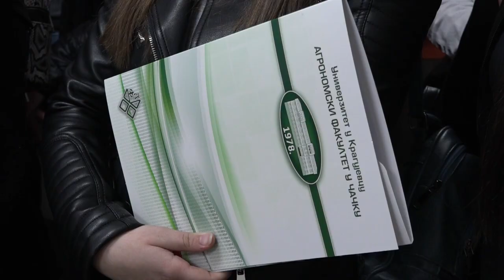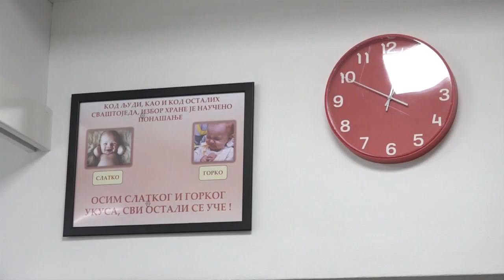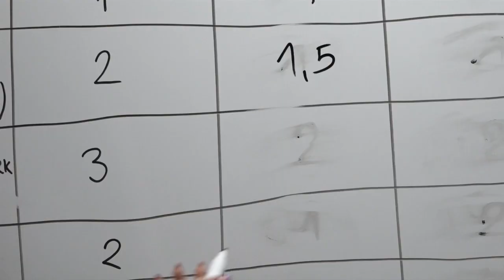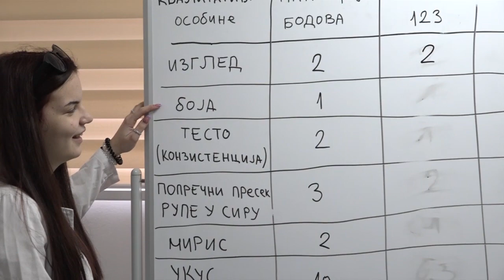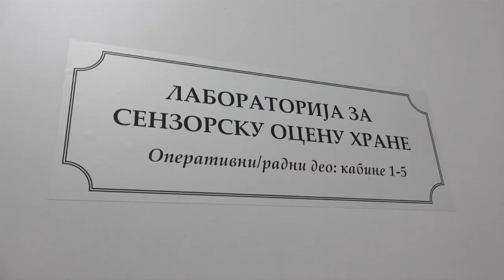ČAČAK 20.03.2023. Maturanti u poseti Agronomskom fakultetu